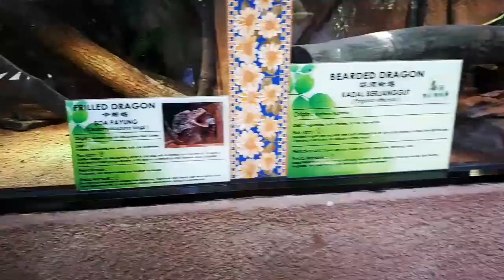Melaka Butterfly and Reptile Sanctuary | Taman Rama-Rama & Reptilia Melaka | Part 1